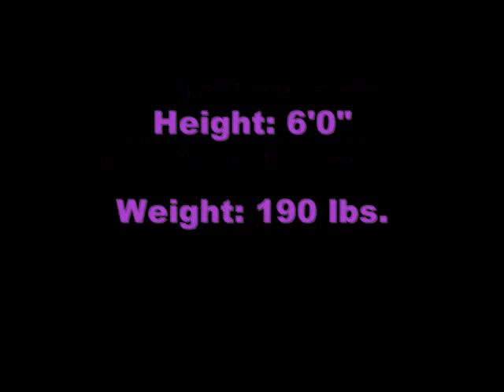Justan Vaughn Pro Day